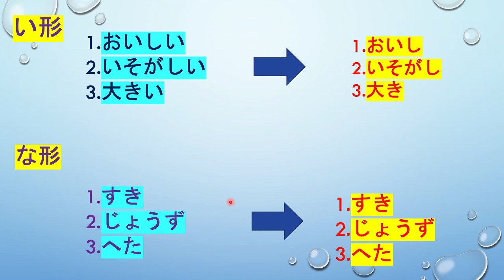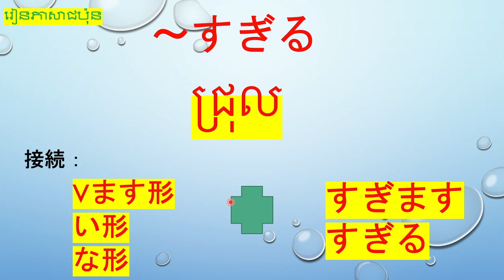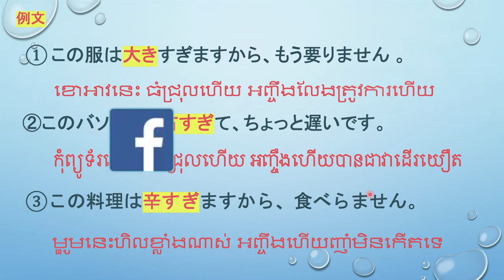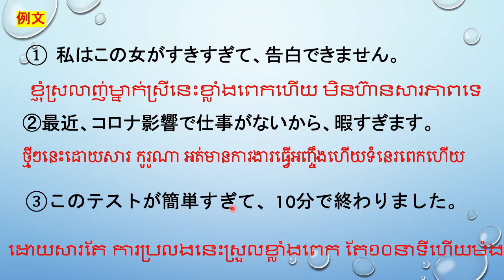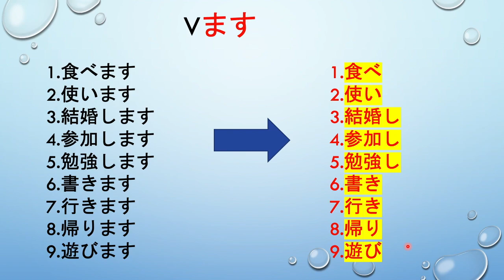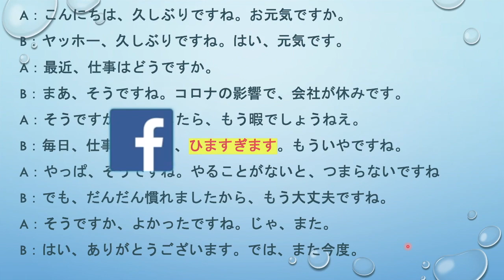រៀនភាសាជប៉ុន {​ ជ្រុល }​​​ 文法 「 វេយ្យាករណ៍ភាសាជប៉ុន 』 〜すぎます、すぎる＃すぎる 文法 ep14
Lesson 文法
Today we study about word of [文法 ] in Japanese language. I  just write on screen and teach by Khmer language.so hope all of you enjoy on this video.